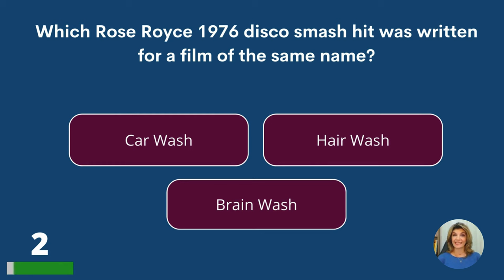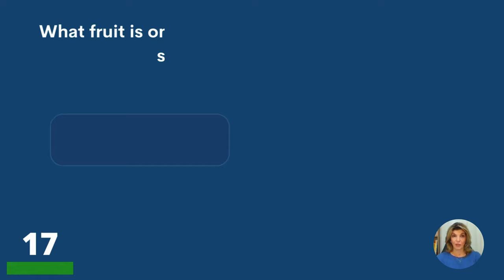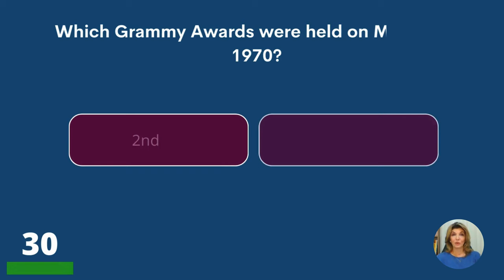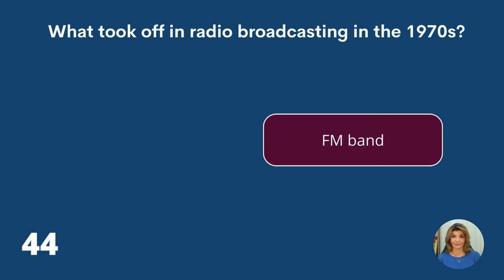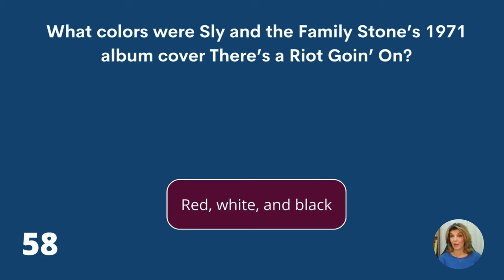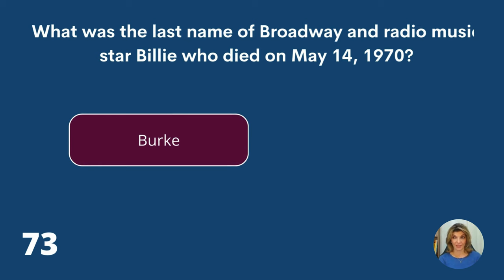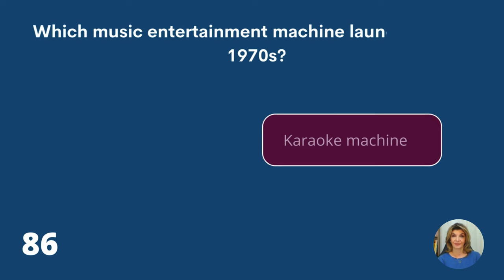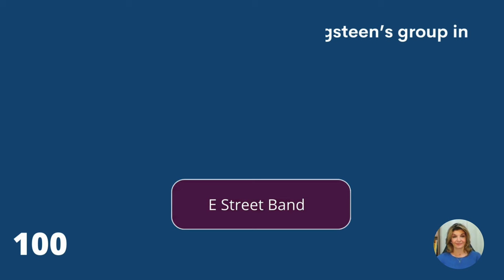Who Sang These '70s Songs? | 1970s Music Quiz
1970s music quiz - can you match the songs with their singers and can you answer other music questions about the 1970s? Let's brush up your memory and have fun!

Answer bonus question:
Grease